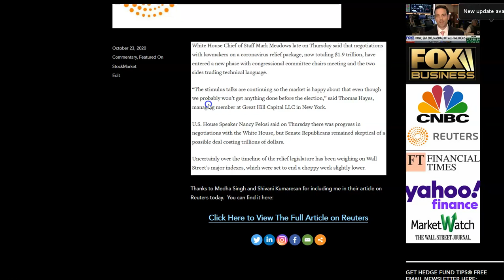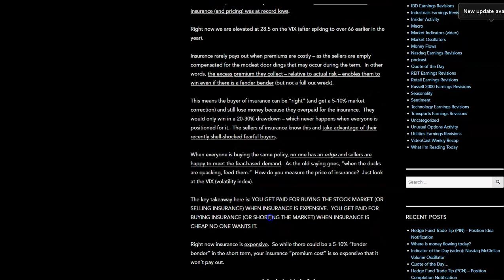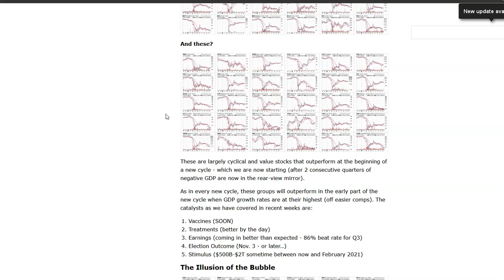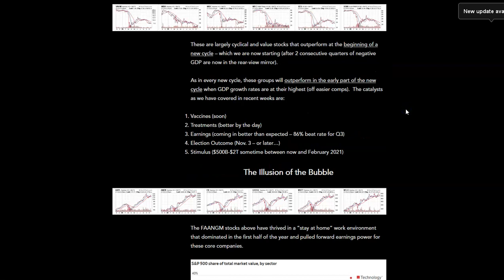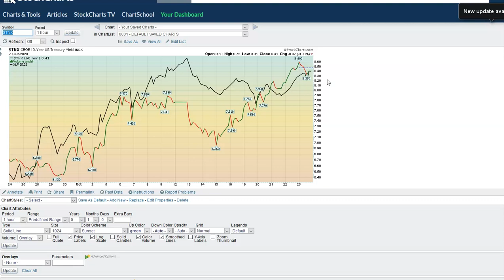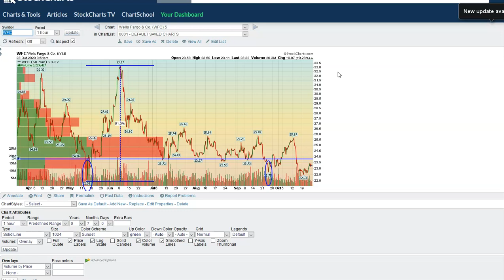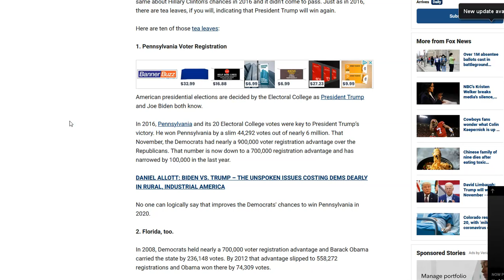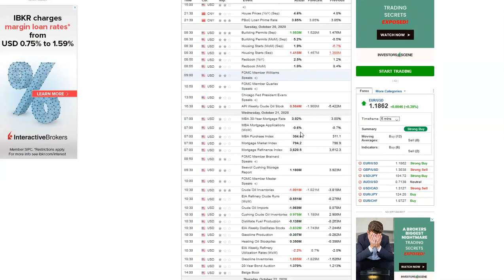Hedge Fund Tips with Tom Hayes - VideoCast - Episode 53 - October 23, 2020